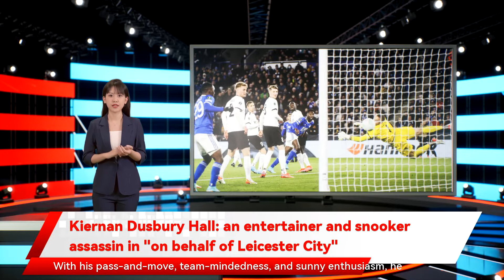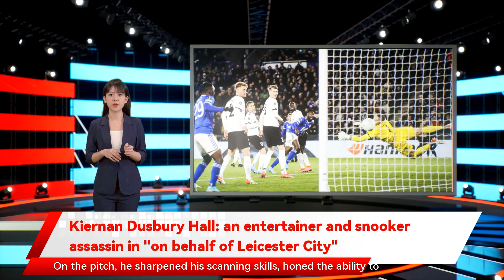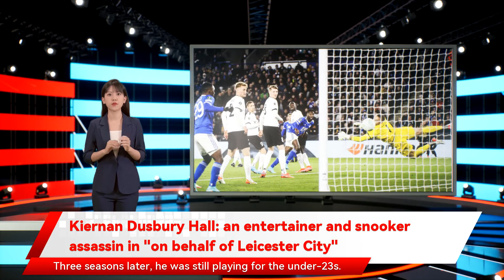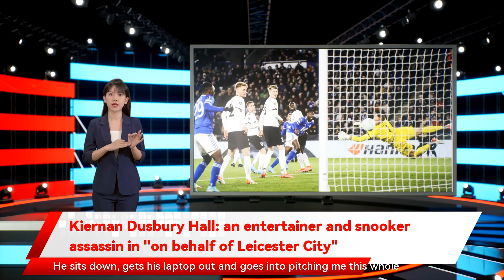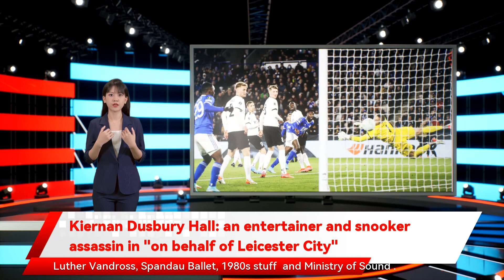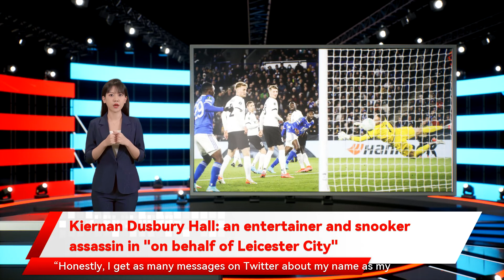Kiernan Dusbury Hall: an entertainer and snooker assassin in "on behalf of Leicester City"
There’s not a YouTube clip of Scholes I haven’t watched I was 5’3. It got to the point where I said to my mum I need to go to the doctors here. I was genuinely worried. Why am I not growing I couldn’t catch a break. Nobody in my position  ever seemed to get injured. I was stagnating. I was thinking ‘I believe I’m good enough — but do other people to be able to say I’ve been at Leicester since eight and now I’ve made my debut during Leicester’s 2015-16 title season — when at some games he was a ball boy. In 2016-17 I’ve always had to work harder than anyone else because I was a late developer. A lad who was smaller than everyone. At 15 a ready-made Premier League player you’re so weak’. I could only counteract it with how I played. ‘Just give me the ball and I’ll show you.’ I got stuck in against the bigger lads. I was renowned for having battles with the biggest lad in our age group at Leicester Since I was a young teenager so I developed a way of thinking a bit quicker. Play in the Premier League and come back to my little room in my mum’s house